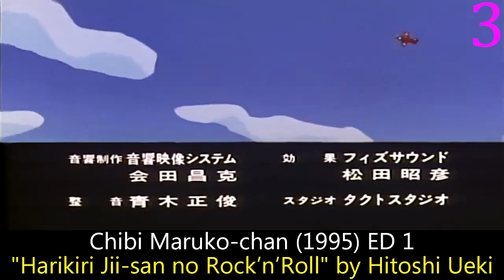My Top Anime Endings of Winter 1995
And another horrible year is behind us.  See you guys in a year when I do 1994 probably even after saying I have no intention of ever doing 1994.  Or next week when I reupload a bunch of videos that YT screwed up with their gross incompetence.

Rules:  No special openings, untitled instrumentals, or sub-20 second songs.

Chibi Maruko-chan (1995) ED 1: "Harikiri Jii-san no Rock'n'Roll" by Hitoshi Ueki
Kishin Douji Zenki ED 1: "Egao wo Ageru" by Hitomi Takimoto
Kuusou Kagaku Sekai Gulliver Boy ED 1: "Kagami no Naka no Yuusha" by Kiyohiko Ozaki
Ninkuu ED 1: "Soredemo Ashita wa Yatte Kuru" by Yume Suzuki
Ougon Yuusha Goldran ED 1: "Kiraku ni Ikou!" by Kazumi Murata
Romeo no Aoi Sora ED 1: "Si Si Ciao ~Romana no Oka de~" by Hiroko Kasahara
Slam Dunk ED 3: "Kirameku Toki ni Torawarete" by MANISH